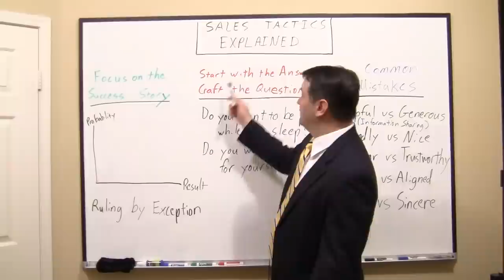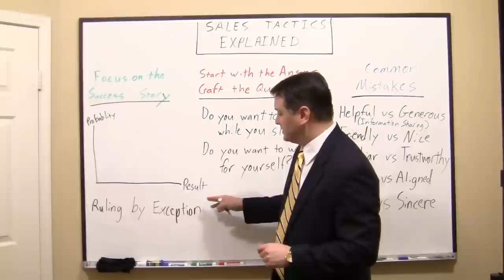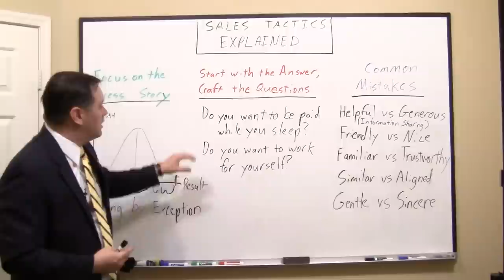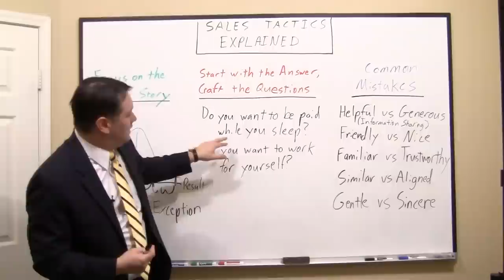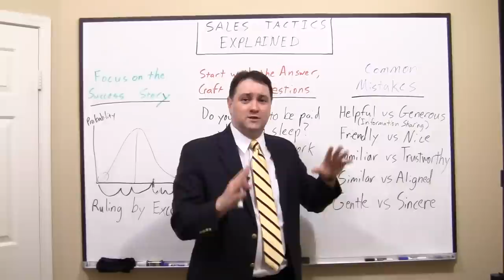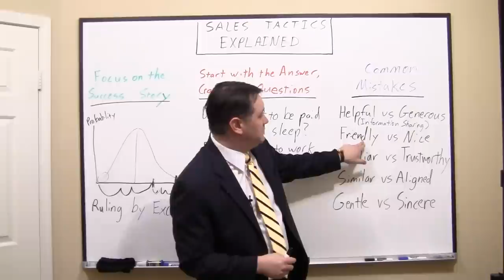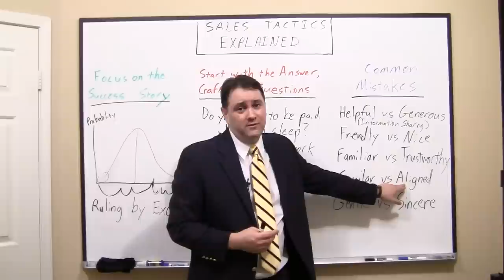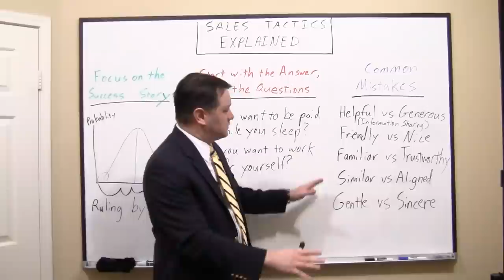Sample of Keith White's Sales Tactics Explained presentation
A sample of my presentation on the topic of identifying and demystifying sales tactics.